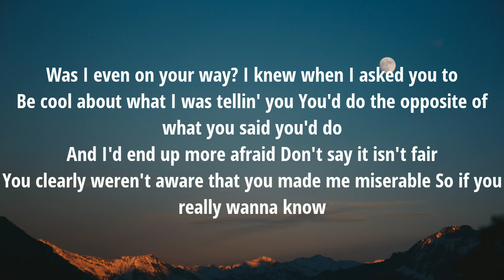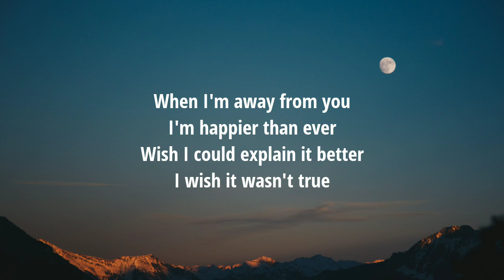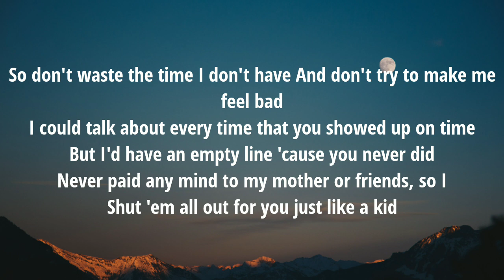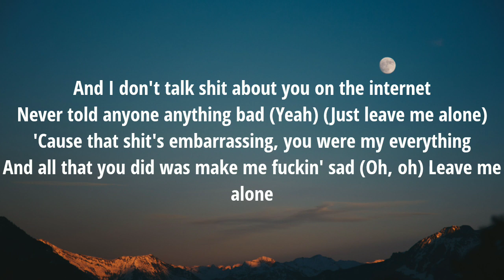Kelly Clarkson - Happier Than Ever (Lyrics)